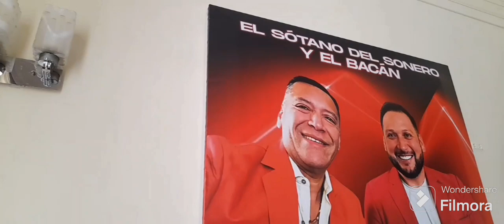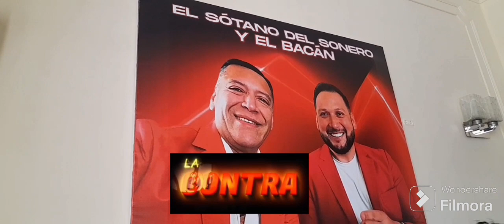Se viene el "Sótano del sonero y bacán" con Gustavo Enrique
El programa traerá todo lo que tu quieres saber de tus pesonajes de la salsa, el deporte y la farándula nacional e internacional. Aquí te lo contamos todo. ¡A coger palco! . ¿Qué opinas al respecto?